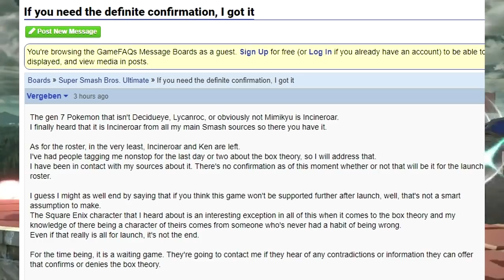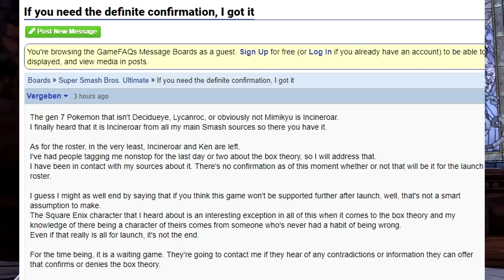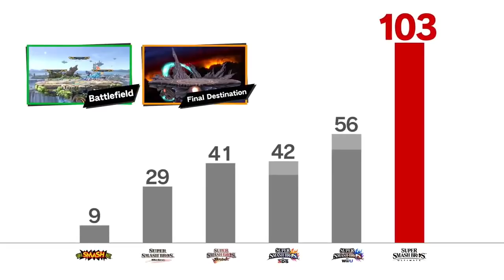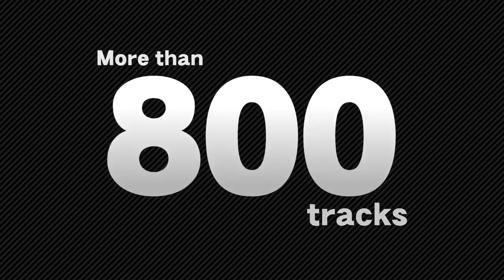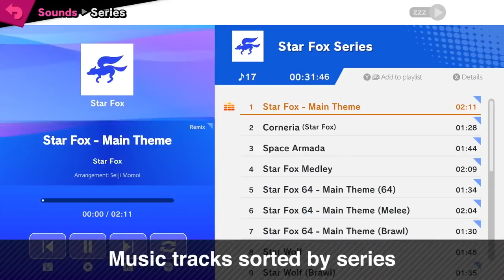108 Stages and Vergeben Speaks Up!? - Super Smash Bros. Ultimate!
♦ Shout out to my Patrons:
AdamPlays
Kendra
TheSonicJoey
AdventurerofMC
Gregory Hoyt
Capritorne
Arceon493
Jedder

♦ Fanmail Address:

Province - Cadiz.
State - Andalucia.
Country - Spain.